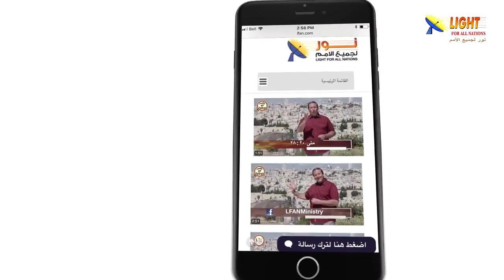469:10 هل يدافع الكتاب المقدس عن حقيقة وجود الله؟